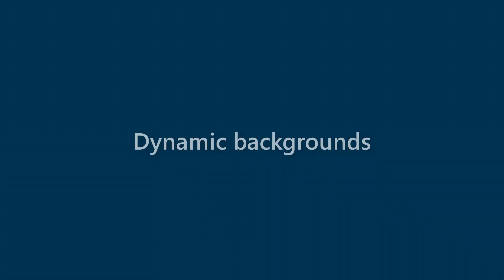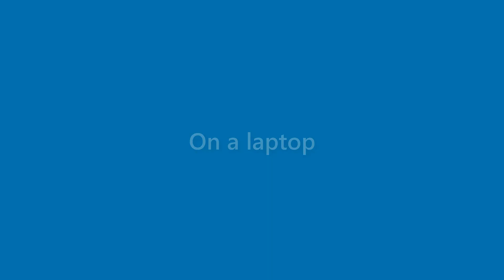Dave Harrison - appearance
Name Look - Dave Harrison - appearance. In this video we present "Dave Harrison" name look and feel in various scenarios.
This video will cover:
How does "Dave Harrison" look as a personal letterhead?
How does "Dave Harrison" look on a business card?
How does "Dave Harrison" look on a computer/laptop screen?
How does "Dave Harrison" look with different background colors?
How does "Dave Harrison" look with various fonts?